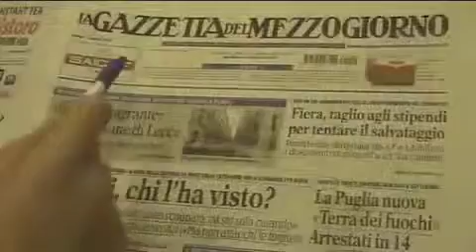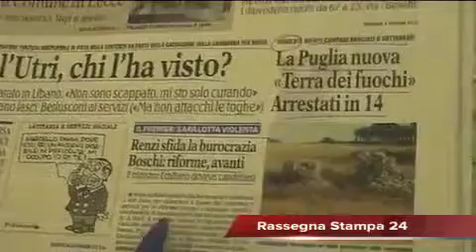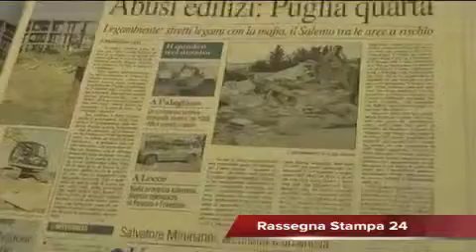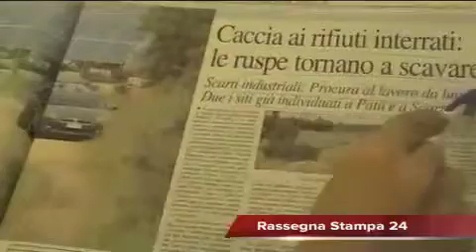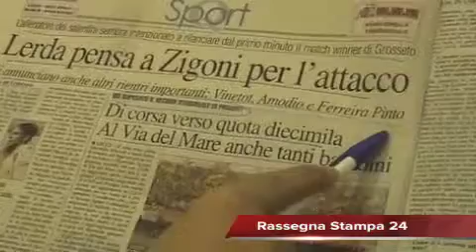Leccenews24 Notizie dal Salento in tempo reale: Rassegna Stampa 12 Aprile